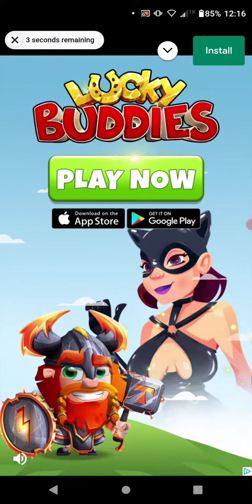BD chest and MV opening